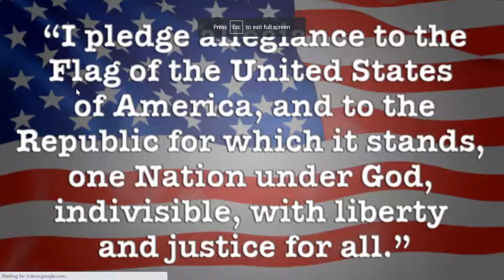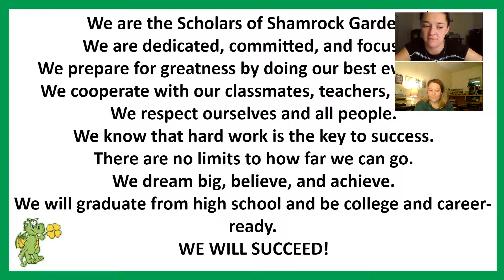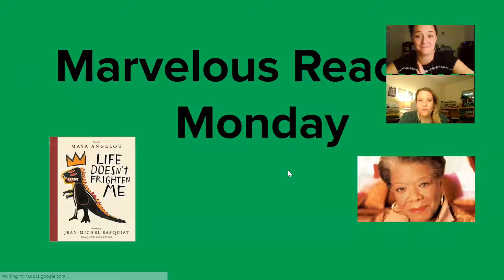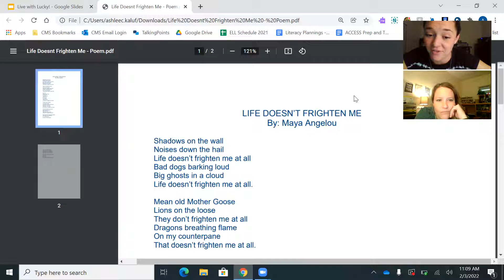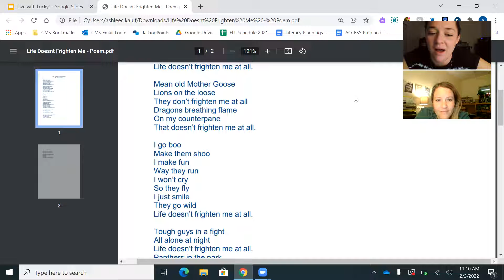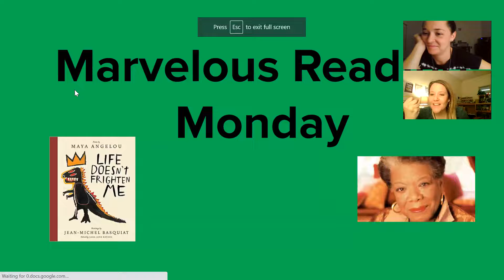LWL Monday Feb 7, 2022